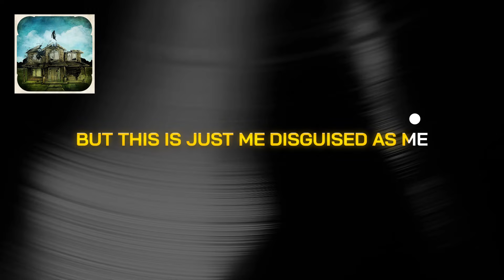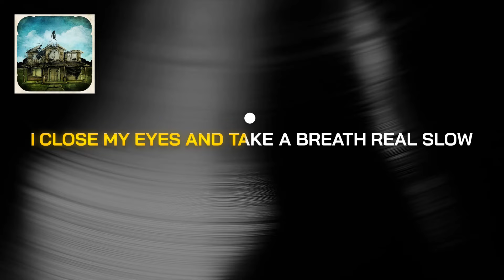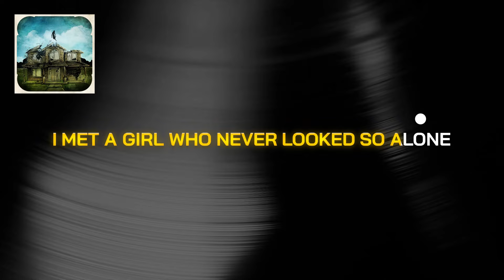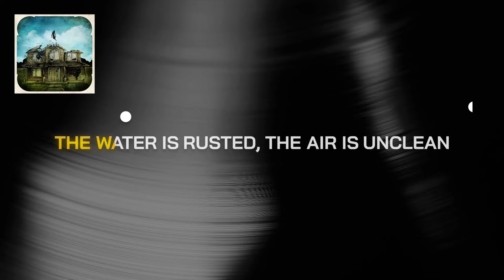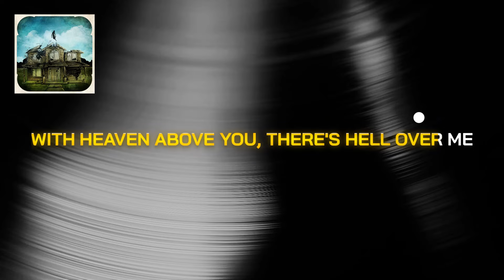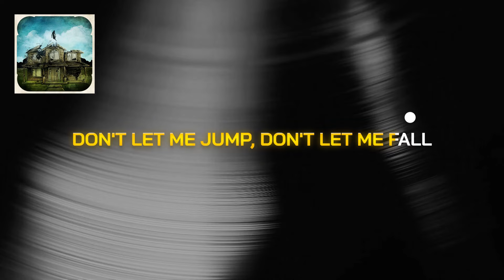Pierce The Veil - Hell Above (Karaoke)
Pierce The Veil - Hell Above & May These Noises Startle You In Your Sleep Tonight (Karaoke)

LYRICS
If you wanted to set me free
Why the fuck wouldn't you say something?
See, I was just over 17
May the poison set me free
Oh, no, please don't abandon me
Mother, father, I love you so
But this is just me, disguised as me
I'm the killer who burned your home
This home!
What the fuck is this home?
This is the street youth rising up!

Cannot spend another night in this home
I close my eyes and take a breath real slow
The consequence is if I leave, I'm alone
But what's the difference when you beg for love?
'Cause I run through glass in the street
Kerosene hearts carry the name that my father gave me
And take the face of the wolf
'Cause this is a wasteland, my only retreat
With heaven above you, there's hell over me
I met a girl who never looked so alone
Like sugar water in your mouth lukewarm
She tied a cherry stem for me with her tongue
We fell in love and now we're both alone
'Cause I don't need any more friends
And another kiss like a fire on pavement
We'll burn it down to the end
Oh, oh
This is a wasteland, my only retreat
The water is rusted, the air is unclean
And there for a second I feel free
I've waited all this night to honor you and say
"I know it's hard, but who are you to fall apart on me, on me?"
You said what about us, well, what about me?
Hang from the gallows, asleep in the rain
Paralyze me
Don't let me jump, don't let me fall